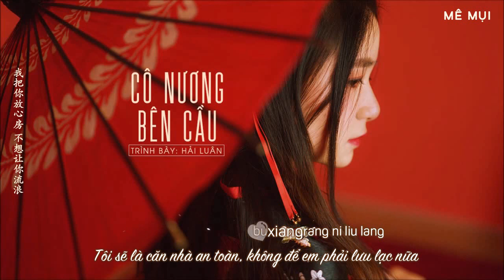[Vietsub] Cô nương bên cầu - Hải Luân (TikTok)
Hát gốc: Hải Luân
Không reup và không mang bản dịch sang kênh khác
Translator: tieududu
Timer: .Me.